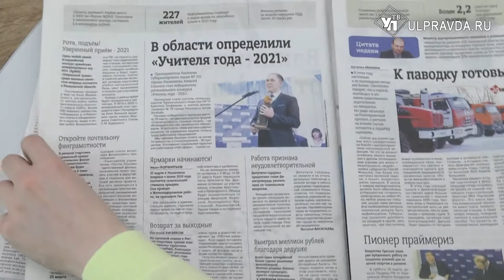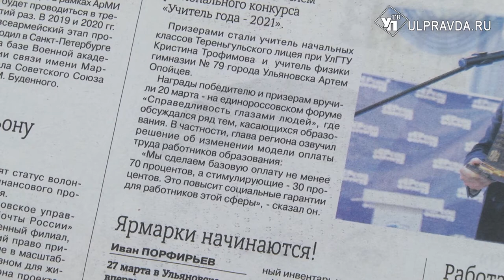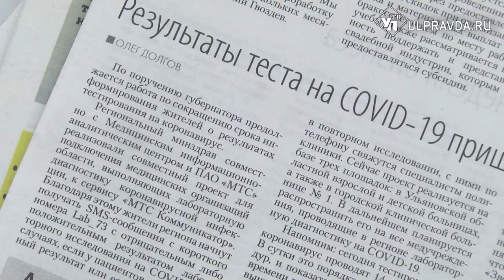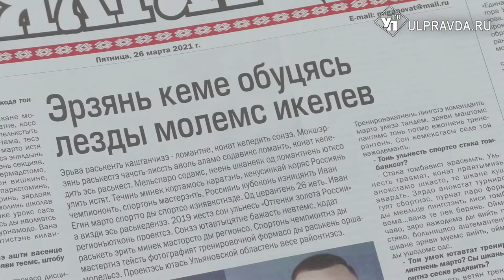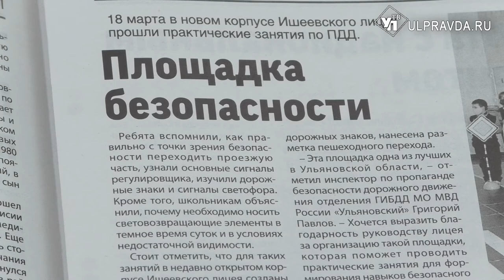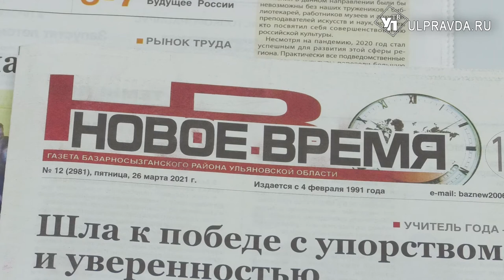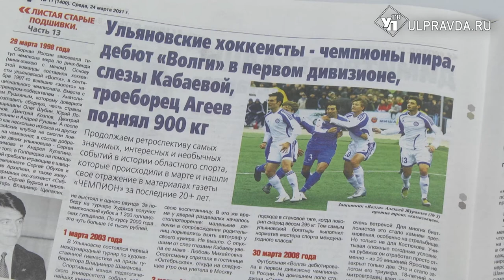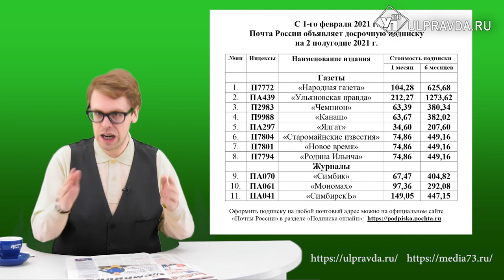Пресс-бАтва. О чем писали ульяновские СМИ на прошедшей неделе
На этой неделе Антон Картошкин в своей «Пресс-бАтва» рассказывает о том, как ульяновские школьники написали Всероссийские проверочные работы в новом формате, о том, как прошёл чувашский фестиваль «Перепёлочка», и что значил ковш в жизнедеятельности мордвы. Так же Картошкин наткнулся в одной из районных газет на кроссворд по теме «Коронавирус в нашей жизни», в какой именно и к кому можно будет обратиться за помощью при отгадывании головоломки, узнаете в новом выпуске еженедельной рубрики «Пресс-бАтва». Смотрите в «Итогах недели» по выходным, а так же на нашем сайте.